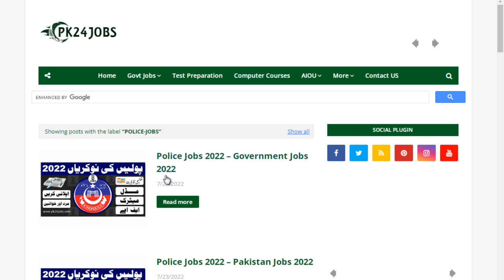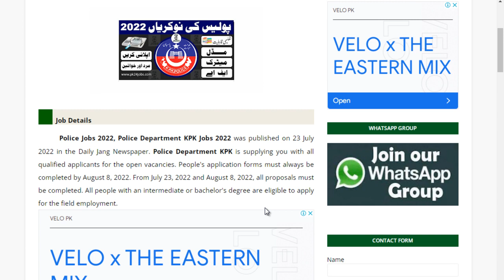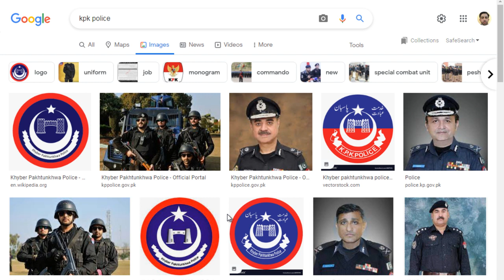police jobs 2022 | kpk police jobs 2022 | government jobs 2022 | latest jobs in pakistann 2022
government jobs
latest govt jobs
gov jobs
new jobs
latest job
jobs in newspaper
today newspaper jobs
latest jobs today
pakistan jobs